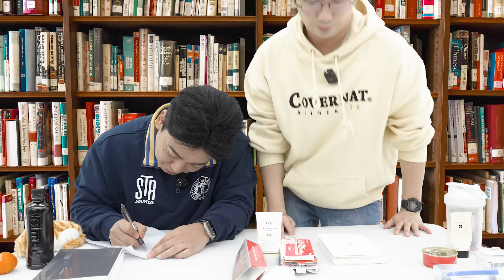누구랑 밥먹으러 갈래요? | 뇌절 삼각관계